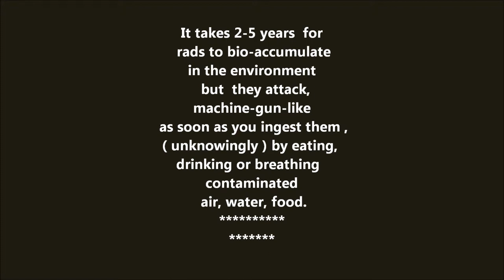Fuku ELE Moonlight Sonata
ReMix'd from a piece i saw entitled "28 Signs"  being from the Coast of Cali the past decade, and knowing the signs & symptoms of rad poisoning (bleeding, esp from the eyes, ears, etc...) i can tell you; things are very wrong. " Unusual Mortality Event; there's your CLUE!  The Truth hurts, so lying to oneself/Others, avoiding the "subject" outright, is what most prefer to do.  Humanity, you were warned.